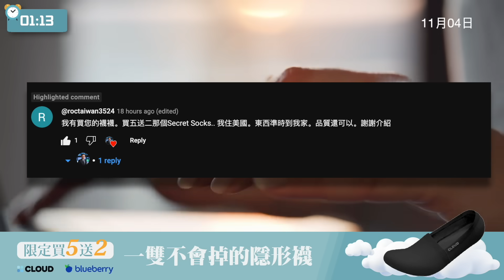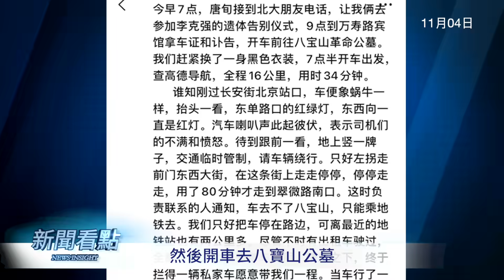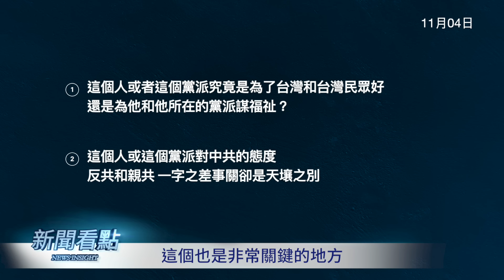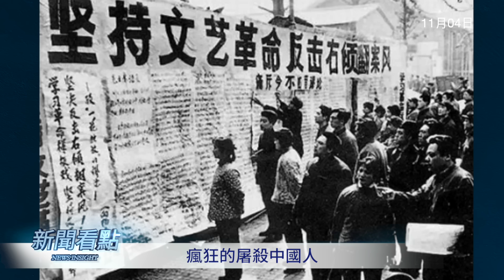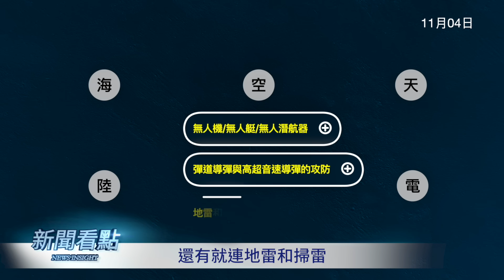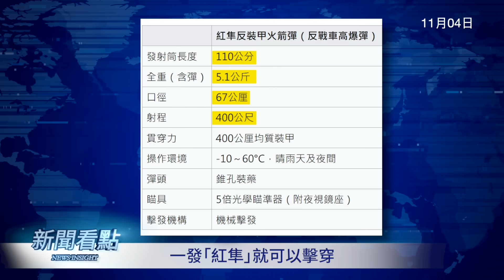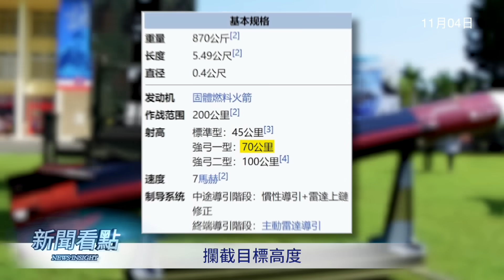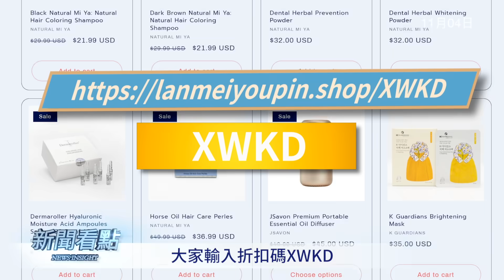葬禮上的擁抱，程虹介紹女兒瑩瑩；四方競逐看2點，攤主以死抗爭；俄烏戰場新維度，單兵武器威力大；國軍新裝備「紅隼」，可與標槍比高低【新聞看點 李沐陽11.4】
限量「買5送2」！點擊鏈結：
進入藍莓優品官網，並在結帳時輸入「XWKD」，其它產品還可享有85折優惠，抓緊時間把握機會喔！

李克強遺體告別式上，程虹主動擁抱了一個人，並且主動向他介紹了自己的女兒「瑩瑩」。這個人和老伴參加李克強的葬禮很不容易，通過他們的介紹，可以看出當天北京的緊張狀況。

台灣選戰越來越激烈，如何選擇，其實只要看2點就可以決定。今天還要介紹戰場上出現的新維度，也要介紹一款國軍單兵作戰的新武器。